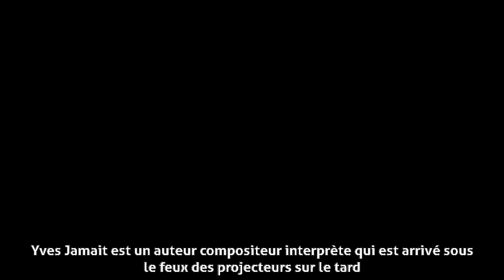Yves Jamait - Biographie